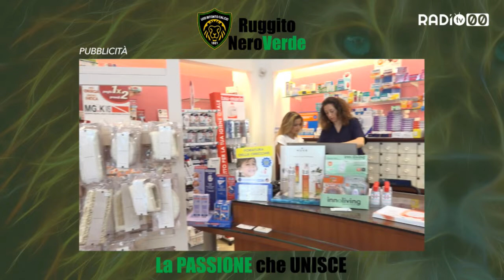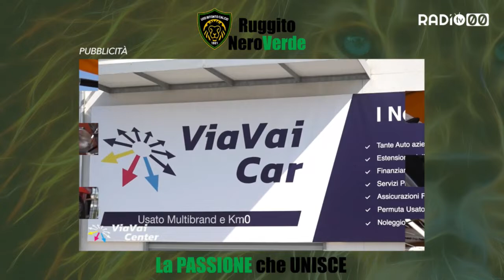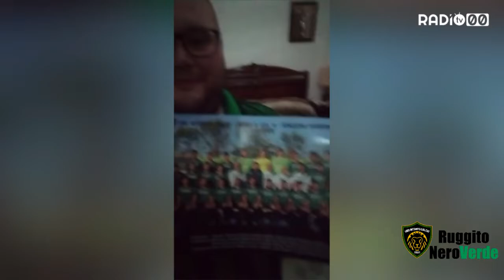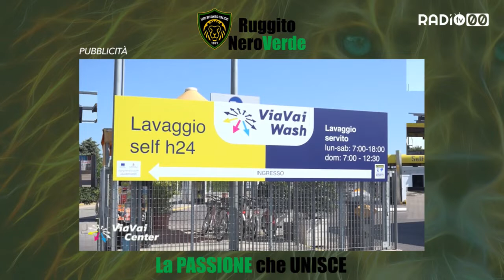Ruggito Nero Verde - Ventunesima Puntata